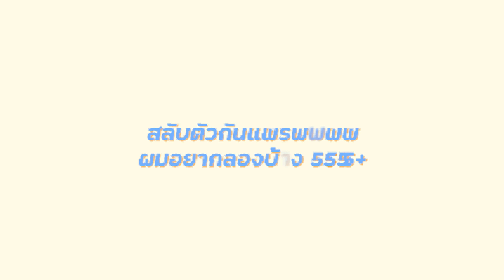ของแรงมาลง! อัพเดทแจ็คเก็ตอิตาลีและญี่ปุ่นมือสองที่ร้าน The Secondary Haus l SIGNORE CLOSET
มาอัพเดทกันบ้างสำหรับร้าน The Secondary Haus ร้านค้ามือสองที่ Specialized ตรงสาย Classic Menswear ใจกลางสุขุมวิทเลยที่มีทั้งสูท แจ็คเก็ต กางเกงเอวสูง เสื้อเชิ้ต รองเท้า เนคไท และที่สำคัญคือตั้งอยู่ในที่เดียวกับร้าน The Primary Haus อีกด้วย ซึ่งตอนนี้ทางร้านได้เติมของมาเพิ่มมากมาย มีตั้งแต่แจ็คเก็ตราคาหมื่นต้นๆไปจนถึงหลานแสนจากช่างทั่วโลกที่ถือว่าเป็น The Best ในแขนงนั้นไว้ด้วย!

ในคลิปนี้ผมจะพาเพื่อนๆมาทัวร์ร้านค้ามือสอง “The Secondary Haus” ในร้านจะมีเครื่องแต่งกายชิ้นใดน่าสนใจบ้างไปรับชมกันได้เลยครับผม

The Secondary Haus ตั้งอยู่ที่ Blue Dye Cafe ชั้น 2 ซอยนภาศัพท์ แยก 1 สุขุมวิท 36 สามารถจอดรถได้ในพื้นที่ที่ทางร้านจัดไว้ให้หรือจอดในซอยเลยครับ หรือลง BTS ทองหล่อ ออกทางออก 3 แล้วเดินเข้าซอยหรือจะต่อวินก็ได้

Signore Closet - ทุกอย่างที่คุณสุภาพบุรุษสาย Sartorial Menswear ควรรู้เกี่ยวกับการแต่งตัว ตั้งแต่สูท แจ็คเก็ต กางเกง รองเท้า เสื้อเชิ้ต เนคไท การเลือกผ้า รู้จักช่างผ้า ร้านตัดสูท และอีกมากมายที่จะทำให้เข้าใจการแต่งตัวในสไตล์ Sartorial และ Classic Menswear มากยิ่งขึ้น